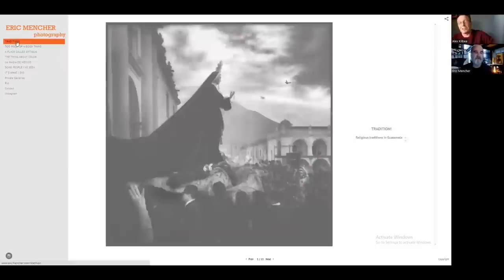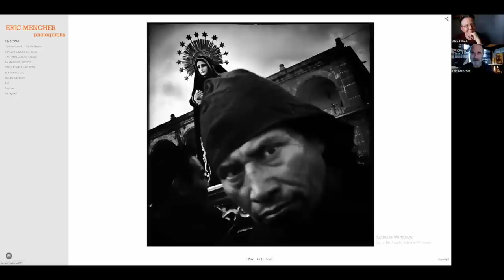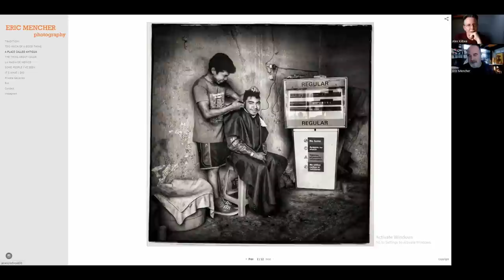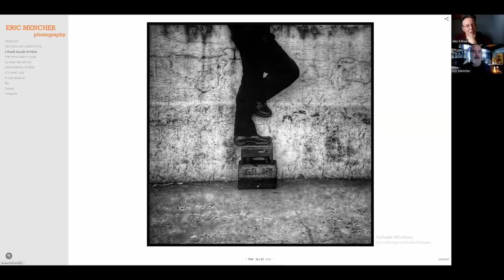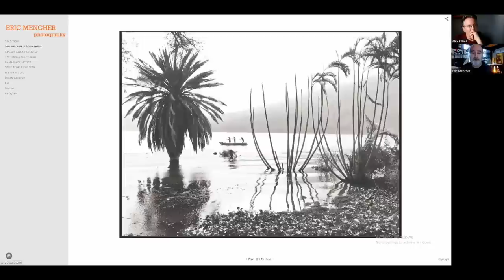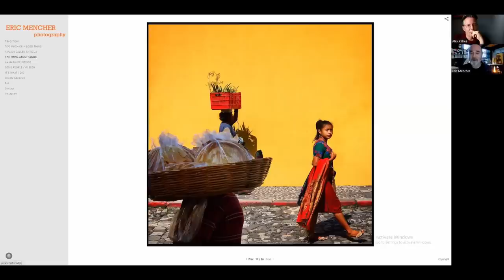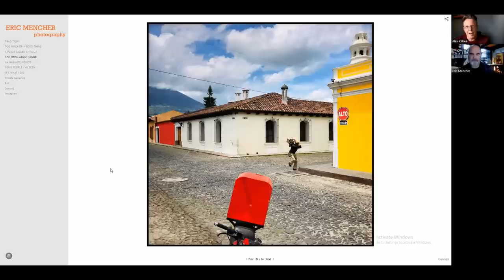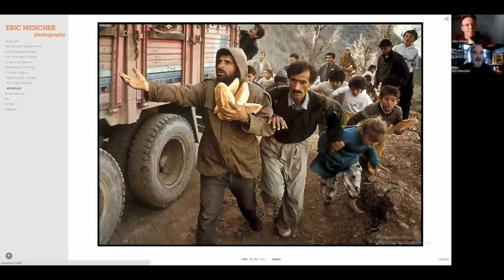Insights into Eric Mencher's Award-winning Photography